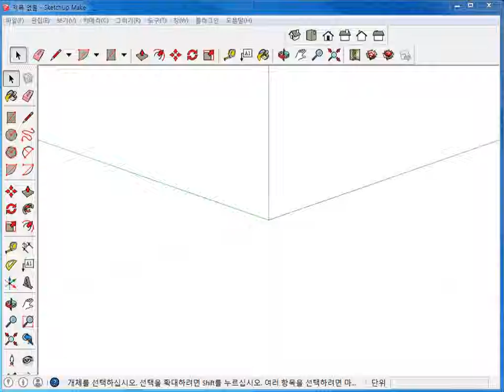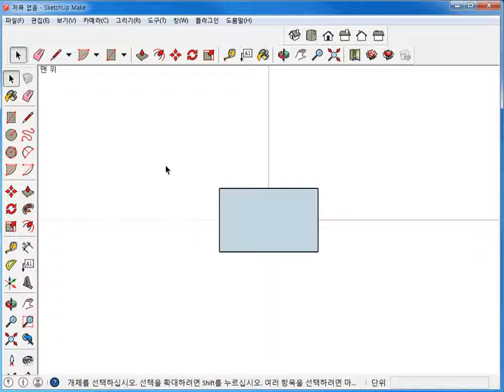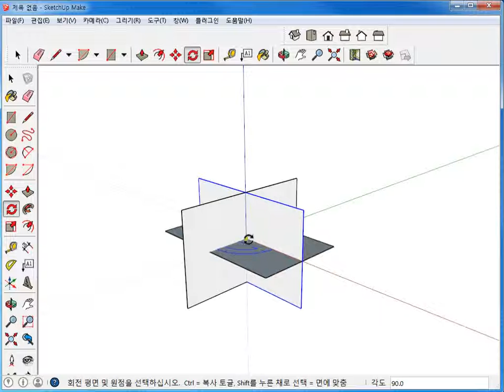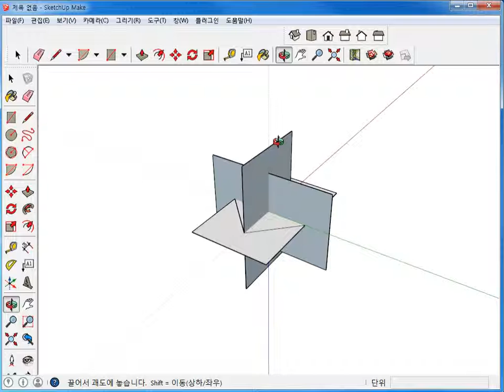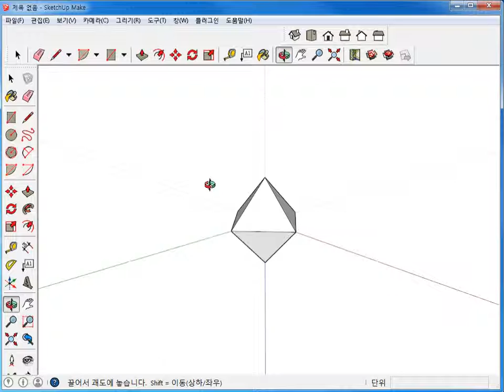프랙탈/스케치업/팔면체만들기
네이버 카페 프랙탈을 찾는 사람들